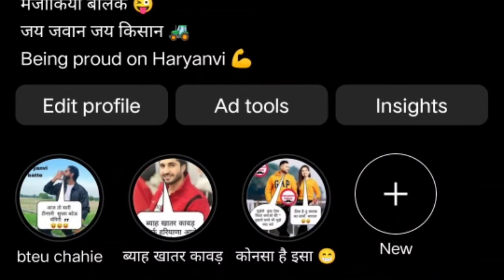Milind Gunaji biography in hindi